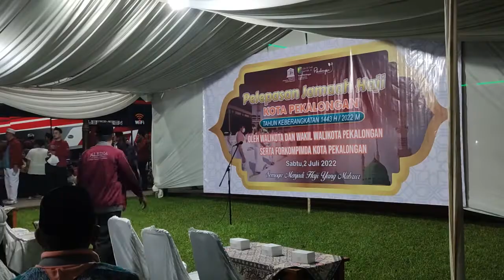WALIKOTA AAF LEPAS ROMBONGAN HAJI KOTA PEKALONGAN